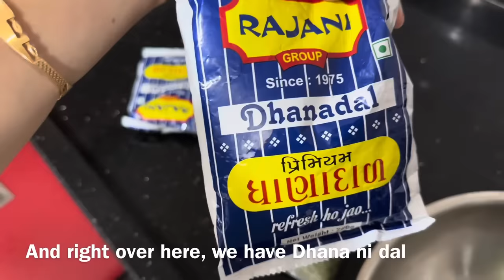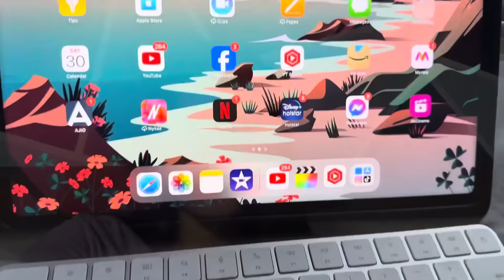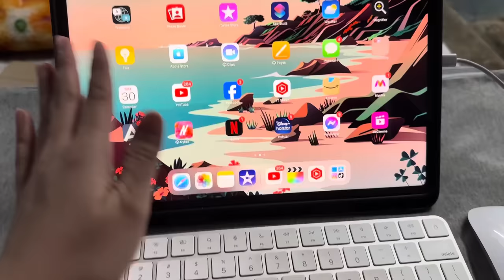BINILI AKO NG INDIANANG BIYENAN KO NG REGALO! BONGGA ANG GIFT